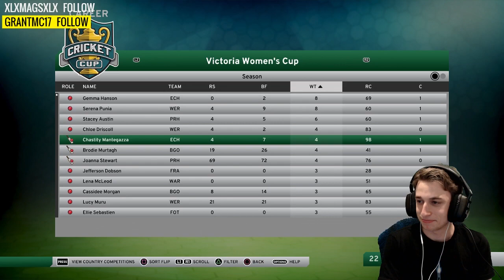BOWLING GAZZA - DBC17 Women's Career #1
Thanks to you guys in the chat on last nights stream for helping me decide on what to call my player and what type of player to be!